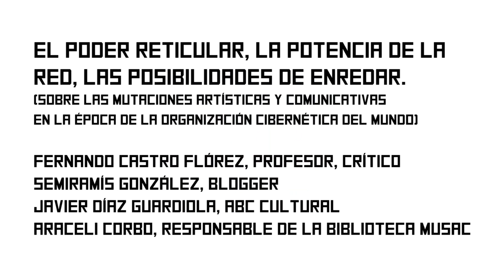FOROSUR_DEBATES_14 - El poder reticular, la potencia de la red, las posibilidades de enredar.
El poder reticular, la potencia de la red, las posibilidades de enredar  (Sobre las mutaciones artísticas y comunicativas en la época de la organización cibernética del mundo).

Ponentes:
- Semiramís González, Blogger.
- Javier Díaz Guardiola, ABC Cultural.
- Araceli Corbo, Responsable de la Biblioteca, Museo de Arte Contemporáneo de León, MUSAC.

Encuentro dirigido por Fernando Castro Flórez.